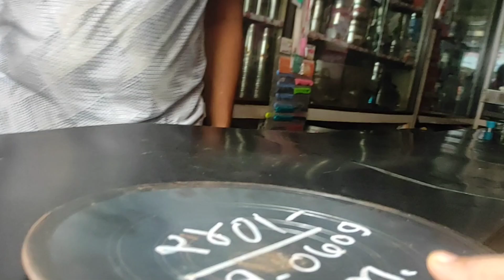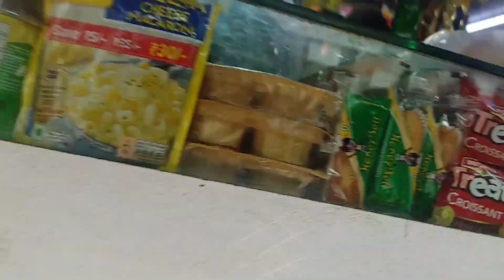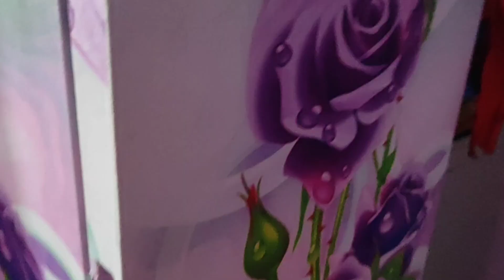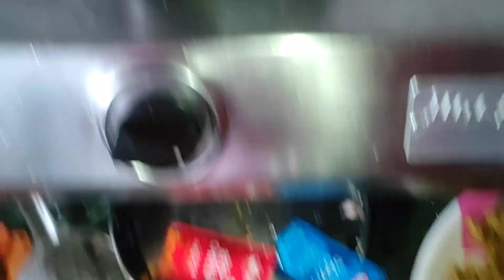Indian Housewife kitchen work 🏡 morning to night house organisation with 2kids caring husband 😍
Recipe with sameena morning to night daily routine vlog